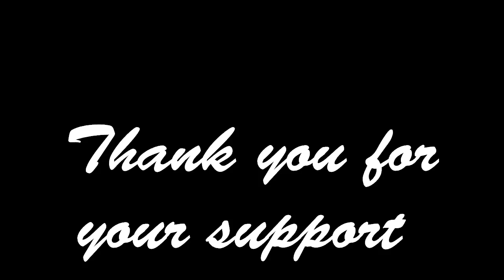Noah//Rebecca Animal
First video in my countdown to my 3 year mark. They are seriously underrated and so is TLB. Perfect show just saying. If you like Justin/Munro on Degrassi and you like shows like Life With Derek you will love this show. You can watch it on youtube.